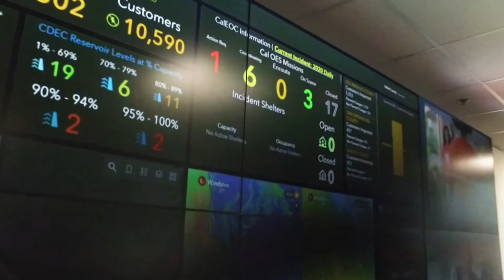THIS WEEK AT CAL OES 04 18 2022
Cal OES Director Mark Ghilarducci met with employees this week to discuss the future of Cal OES, including expanding staff, new facilities and innovative tools to better serve Californians before, during and after disasters.